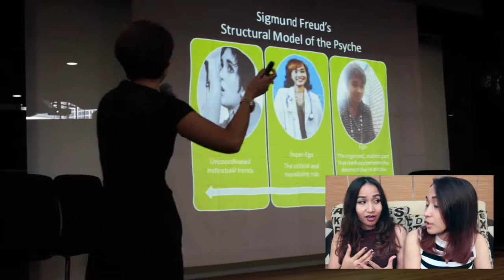Mini Series: TMTBinus Ep. 2 (Pt. 1) | Twitches Time!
Hello everyone,
We are back on another episode of Twitches Time!
It's another episode of Media Talk Seminars Review!
Since it's a new semester, we are going to change our tittle of the series. We are going to call it, TMTBinus which stands for Tech Media Talk.
This week's topic is about "beyond mainstream". It's our first part of the episode. Make sure to watch the second part soon as we have two more amazing speakers to review!

The guest speakers who inspire us were;
1. Ms. Nova Riyanti Yusuf, Psychiatrist, Novelist and was a member of Parliament (IG & Twitter: @saya_noriyu, FB: Nova Riyanti Yusuf & Personal
She is a passionate and bubbly person towards mental health issues and the society.
2. Mr. Mardiyah Chamim, Journalist of Tempo, Director of Tempo Institute & Writer of "A Giant Pack of Lies" book. (IG & Twitter: @mardiyahchamim & FB: Mardiyah Chamim).
She is a journalist for a good cause and the type of person who wants people to dream BIG.
They are all friendly and easy to talk to. It is a great opportunity to be able to meet them because we get to learn new knowledge about Indonesian society. We were happy to be able to attend the seminar.

Thank you so much for sparing your time to watch our video! Hope all of you enjoyed watching it as we enjoyed shooting it :)

Edited and Directed by Twitches

- Right There by Ariana Grande Ft. Big Sean